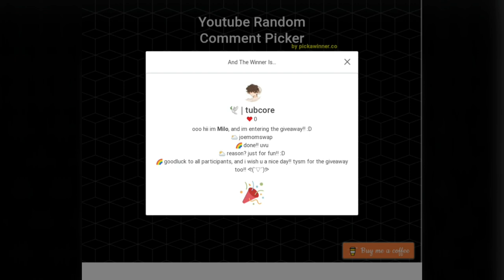Fossil eggs giveaway winners |adopt me ||Roblox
Hi Guys

This  video is about  Fossil eggs giveaway winners |adopt me ||Roblox
__________________________________________________________________________________________Subscribe MyChannel And Press Bell 🔔 icon

👍 Like The video and share To Your Friends __________________________________________________________________________________________ Thumbnail Maker : Pics art

YOUR QUARIES
Fossil eggs
Adopt me fossil egg winners
Winners
Random picker

Thank you all Little Dheemant Gaming